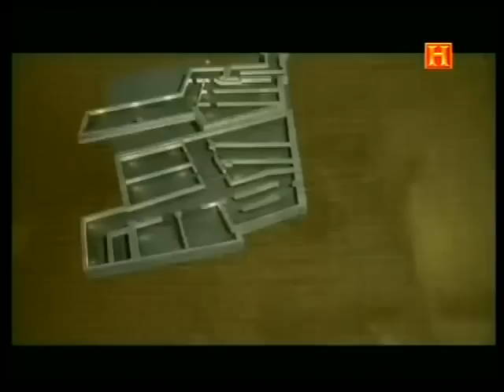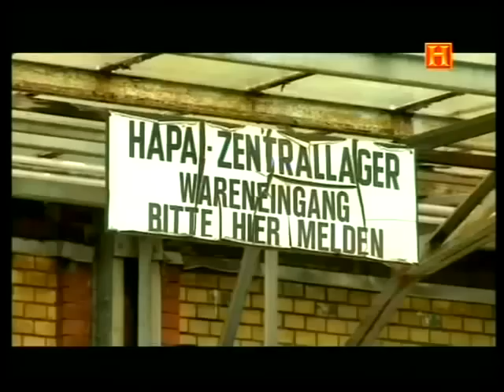Ciudades Bajo Tierra Berlín